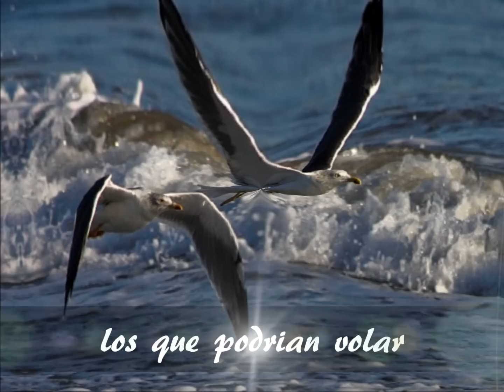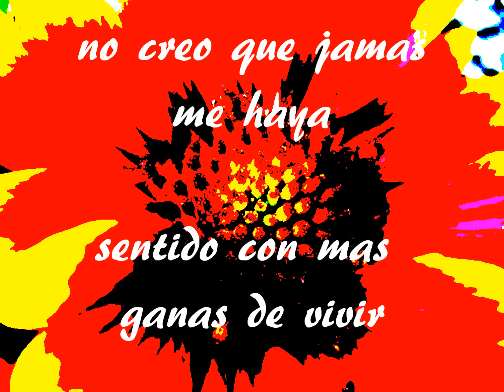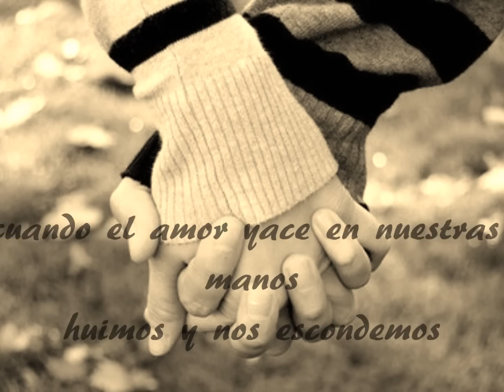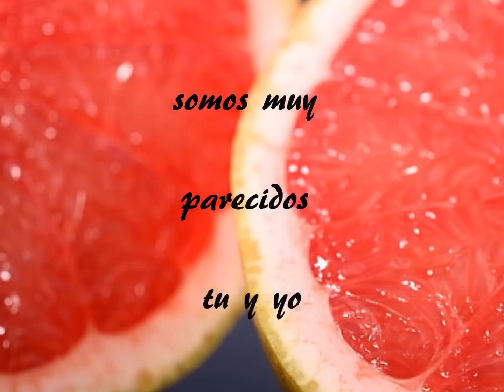Roxette (gesslepop). El dulce hola, el amargo adiós (letra en español). (Fan-made video).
Un homenaje a Roxette. Fue lanzada como cara b del single de 1.991 "Spending My Time".